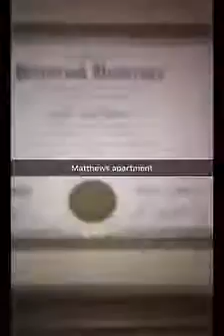Girl Meets World World Meets Girl Season 3 Finale Taping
Such a great start to season 3!

Girl Meets World Live Taping. Here are some videos I took after the taping. Live taping was on 7/26/16. The episode filmed was the season 3 finale and possibly .